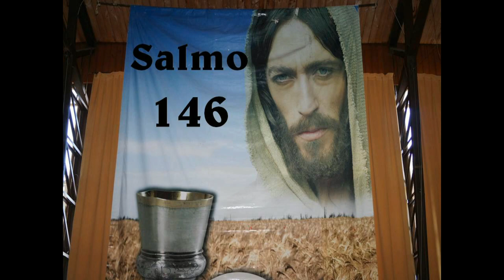GOTITAS DEL ESPIRITU SANTO 26